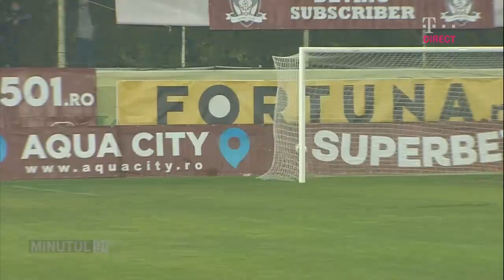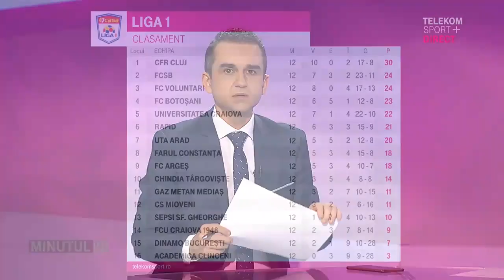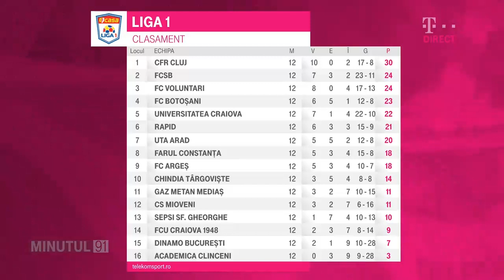Minutul 91 | Cornel Dinu, spectaculos: ”E un delir ce vorbește Ionuț Chirilă”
Cornel Dinu a fost consternat de declaraţiile oferite de antrenorul Academicii Clinceni, Ionuţ Chirilă, după ce echipa din Ilfov a pierdut cu 5-0 în faţa Universităţii Craiova.

"A văzut alt meci. El. Nu e el de vină. De vină este... La Clinceni a fost o aşezare serioasă. Prin 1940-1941 era un aeroport al aviaţiei germane, iar acum e un curent de care se bucură Chirilă. Acum e o aşezare liberală. Liberalism e ce face, ce vorbeşte, nu ştiu cum puteţi să-l ascultaţi. E un delir ce vorbeşte, dar nu e el de vină...", a declarat fostul antrenor al lui Dinamo pentru Telekom Sport.

Cornel Dinu l-a dat exemplu pe Laurenţiu Reghecampf pentru declaraţiile de după meci şi a susţinut că plecarea lui Ilie Poenaru de la Academica Clinceni e o greşeală.

"Uitaţi-vă la diferenţa dintre Reghecampf... Câtă precizie, exactitate în ce spune şi turuiala asta a antrenorului Clinceniului. O mare greşeală e schimbarea lui Poenaru. Să te apuci să spui că ai jucat fantastic 15 minute, înseamnă că nu te-ai uitat la meci. Nu poţi să te duci să joci la Craiova şi să joci, nu ştiu dacă poţi spune ostentativ, într-un 4-4-2 deschis, care duce la un raport al ocaziilor de 11-2 pentru Craiova. Cine-l ia în serios (n.r. - pe Ionuţ Chirilă)?", a mai spus expertul Telekom Sport.